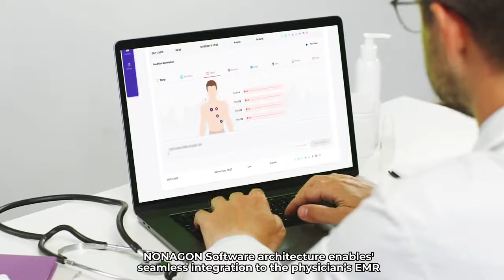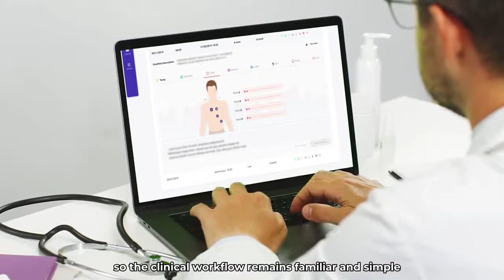NONAGON-Care at hand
The comprehensive NONAGON system elevates telehealth closer to the clinic-visit experience than ever before.
The nine physical exams that are conducted with the N9 device enable telehealth providers to raise the bar higher. The medical-grade patient exams, conducted remotely, help to increase physician confidence in remote diagnosis, and, moreover, allow patients and physicians to follow up and monitor the patients’ ongoing clinical measurements-an advantage that can help confirm the chosen medical pathway.
NONAGON is advancing global healthcare through technological innovation.